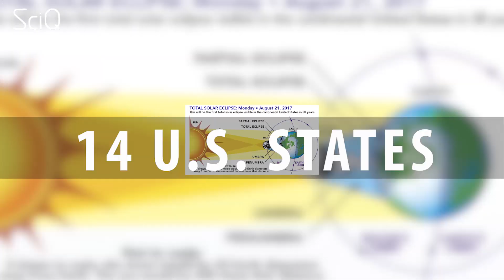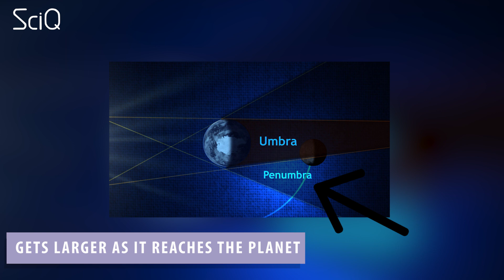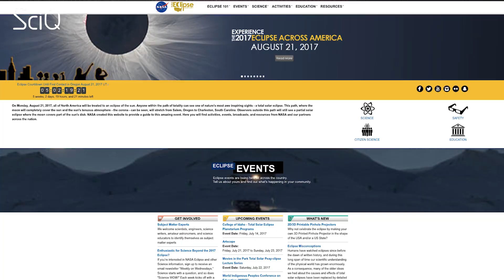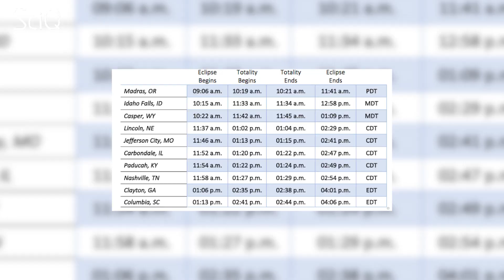Why The Great American Solar Eclipse Is A Big Deal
G’day everyone!
Get ready America because on the morning of August 21st, the first total solar eclipse in nearly FORTY years might be coming to a city near you!

Not just like, those kinda lame lunar eclipses where nothing really happens, but like a (singing along to the tune of the song ‘Total Eclipse of The Heart’) “TOTAL ECLIPSE OF THE SUN!!!”

Like many others, I have never seen such a celestial phenomenon in my lifetime – I’ve only seen it in films – so I’M JUST A LITTLE BIT EXCITED.

In general, a solar eclipse is what happens when the moon passes between the sun and Earth, blocking view of the sun for up to about three hours. The oldest written record of any solar eclipse on earth is about 5,000 years old, and the last time a continental U.S. saw a total solar eclipse was in 1979, almost four decades ago.

What makes this solar eclipse special, is that it will span across 14 U.S. states, where many will have the chance to see and the sun’s corona-- the millions of kilometres of plasma that surround it and other stars--with their own two eyes.

This, eclipse which will last anywhere from 2 to 3 minutes, puts those in the 70-mile-wide path of select cities from Oregon to South Carolina, in the middle of a momentary TOTAL solar eclipse as the moon completely blocks the sun, literally turning day into night.

For those not directly in the path of the total eclipse, also known as the “path of totality,” your view of the moon covering the sun will be partial--so a partial eclipse, which could look like any of these:

[points and gestures to photo below her]
During a solar eclipse, the moon casts two shadows on Earth. The first shadow is the dark center of the moon’s shadow, called the umbra, which decreases in size the closer it gets to the earth. The second shadow, the penumbra, gets LARGER as it reaches the planet, so people standing in the cast of the penumbra will see a partial eclipse, and those in the cast of the umbra will see a total eclipse.

There are 3 types of possible solar eclipses, two of which are expected during the one this August. The ones we’ve mentioned: total and partial, and the third being the exact opposite of what we’re expecting, an annular solar eclipse, happens when the moon is farthest from Earth and DOESN’T block the entire view of the sun.
So two out of the three are happening – and “two out of three ain’t bad," amiright?

That said – if you want to look directly at it – you shouldn’t do it with your naked eye, because the sun’s rays could damage your eyes. But don’t worry, you don’t need high-tech gadgets… the easiest way to look at a partially or fully eclipsed sun directly is with cheap-ish items like  “eclipse glasses”...

This video is presented by Jayde Lovell, at Youtube Space NY.
Directed by Wandy Ortiz, Edited by Lesley Pauli. Script was written by Wandy Ortiz. Produced by Yohana Yoshe.